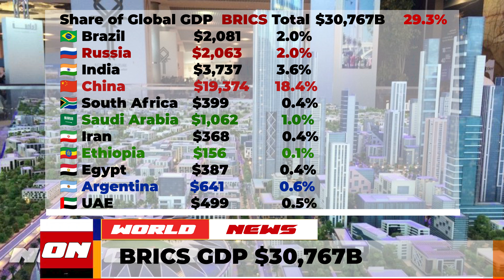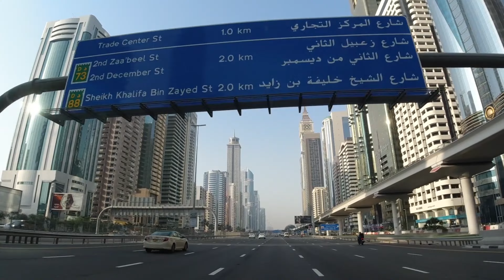BRICS Expansion at the start of 2024: Saudi Arabia, Iran, Ethiopia, Egypt, Argentina, and the UAE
BRICS is an association of five major countries including Brazil, Russia, India, China, and South Africa. Distinguished by their emerging economies, the group has sought to improve diplomatic coordination, reform global financial institutions, and ultimately serve as a counterbalance to Western hegemony.

On Aug. 24, 2023, BRICS announced that it would formally accept six new members at the start of 2024: Saudi Arabia, Iran, Ethiopia, Egypt, Argentina, and the United Arab Emirates (UAE).Who Else Wants to Join?
According to Reuters, there are over 40 countries that have expressed interest in joining BRICS. A smaller group of 16 countries have actually applied for membership, though, and this list includes Algeria, Cuba, Indonesia, Palestine, and Vietnam.

As the group grows in size, differing opinions and priorities among its members could create tensions in the future. For example, India and China have had numerous border disputes in recent years, while Brazil’s newly elected President has sought to “kickstart a new era of relations” with the U.S.

One thing that is certain, however, is that a new acronym for the group will be needed very soon.